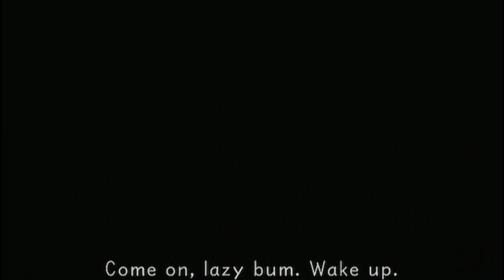Kingdom Hearts 1.5 HD Remix | Final Mix Walkthrough Ep.8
Let our journey begin!